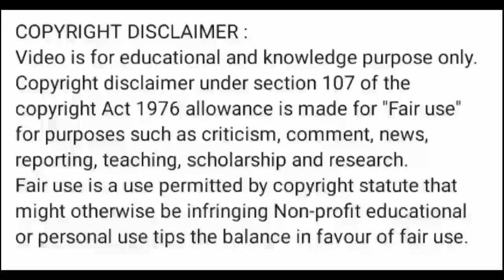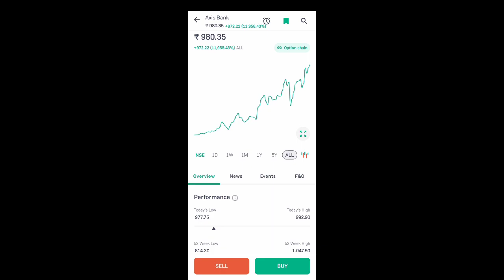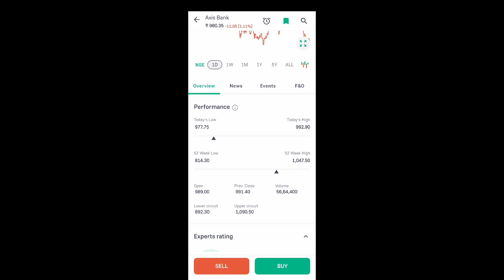axis bank share news today l axis bank share price today l axis bank share latest news